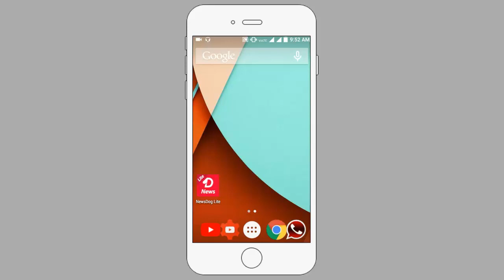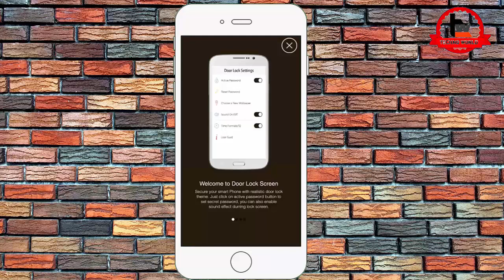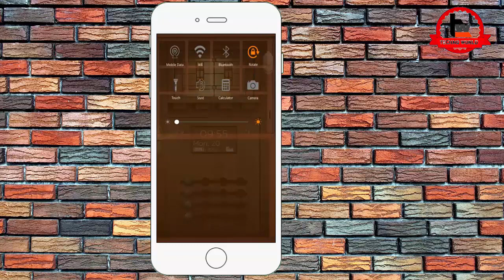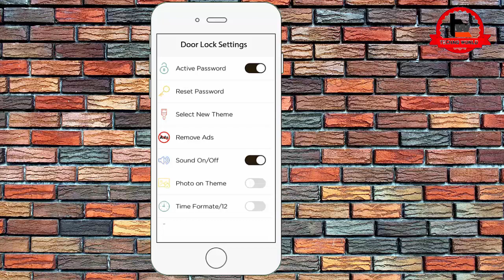Awesome Secret Screen Lock For Android ! 2017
Hello friends.

Download this elegant door screen lock and turn your smartphone's lock screen into a creative door design with real door opening effects. Door lock screen is an extravagant and fascinating lock screen for you. Just set your four combination password and enjoy the secrecy of your smart phone. Door lock screen is easy to use and have various feature for you. Door screen lock is an amazing and stylish locker for your device. Door screen lock is easy and secure locker to use with realistic sound effects. Door lock screen will give your phone a unique and decent look. Best security screen lock which is free to use and need no internet connection. Door lock screen is tested for almost every android device and version too. You can enjoy stylish wooden door screen on tablets as well as mobiles.

Features:
Alerts and Status:
• Battery Status
• Call Alert
• SMS Alert
• Date and Time
• Beautiful & sophisticated interface
• Set your pattern as a password
• Very Useful and easy to use
• No privacy assault
• No chance of hack of your lock sequence
• Free of cost
• Finest security lock screen
• Realistic sound effects of door opening.
• Look like a real stylish wooden door lock screen.

How to set Lock
• Enable your wooden door screen lock from setting screen.
• Set the pass code pattern and remember it.

• Enter your pass code pattern
• Push the door knob to open

Please give your precious feedback so that we make improvement and provide useful tool with awesome effects. Your suggestions and feedback will be highly appreciated..!
Thanks and enjoy wooden door screen lock..!!